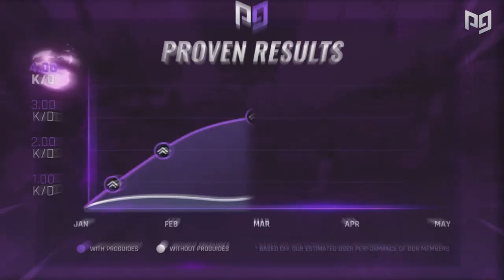MASSIVE CHANGES: NEW Material Type? NEW SMG? Fortnite Season 2 Hype!